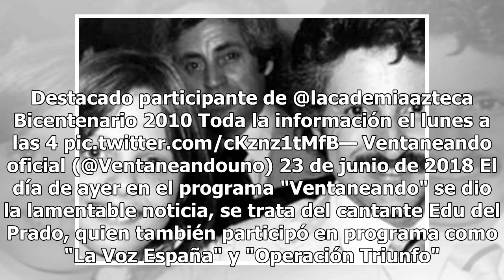Muere ex integrante de "La Academia" en España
Hasta el momento se desconocen las causas de la muerte del ex integrante de La Academia Bicentenario. (FOTO TOMADA DE LA WEB)Nuevamente la televisora de Tv Azteca se vistió de luto ya que un ex integrante del reality musical "La Academia Bicentenario" falleció en Valencia, España. Fallece EdudelPra...